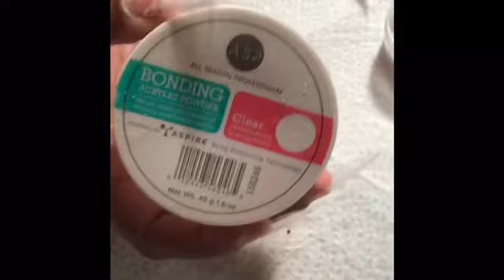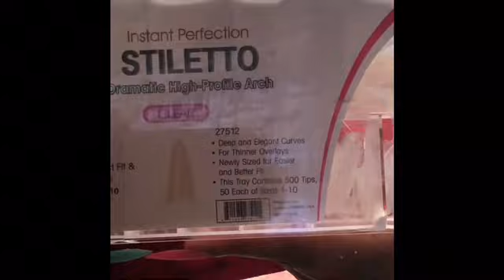Acrylic flower FAIL!!!!!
Tried to do a flower for the first time and failed miserably. I think I redeemed myself pretty well though. What do you think?